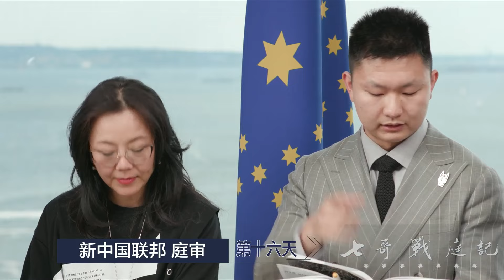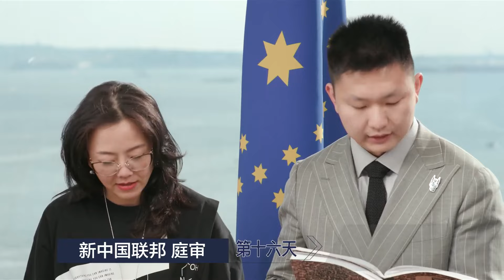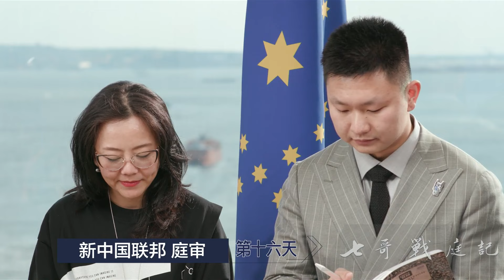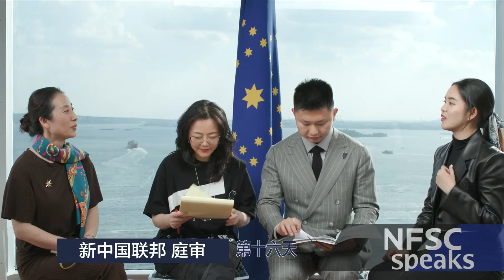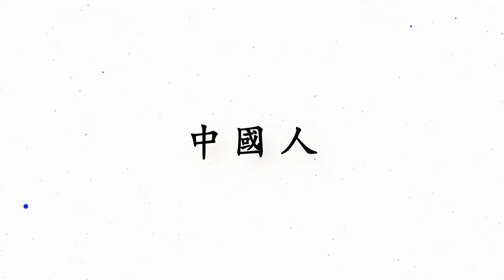2024.06.13七哥戰庭記-第十六天｜爆料革命發起人郭文貴案件美國庭審追蹤報道｜新中國聯邦聯盟直播